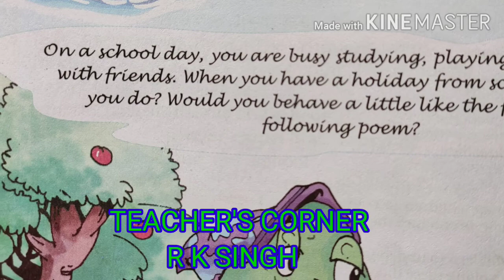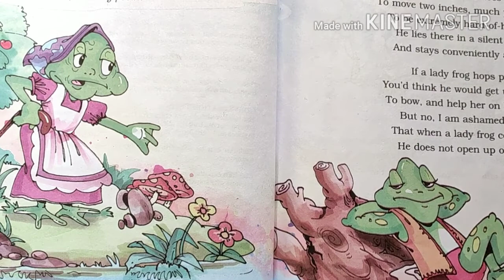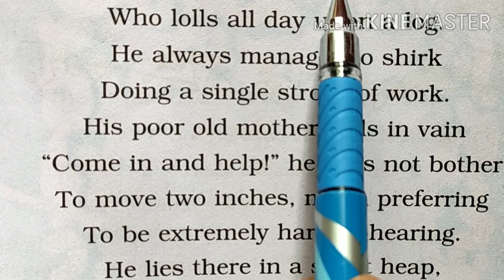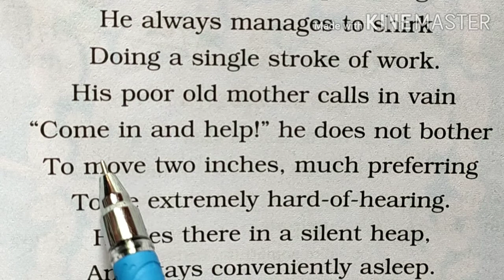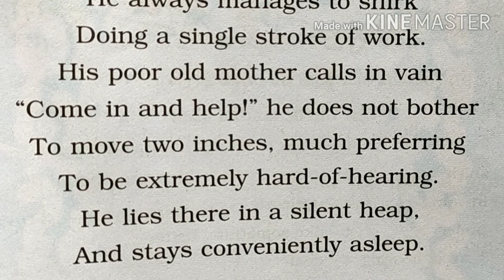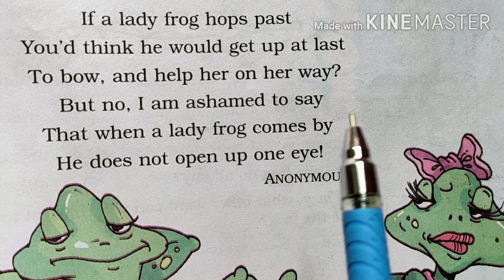The Lazy Frog/MARIGOLD- 5/in hindi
TEACHER'S CORNER/R K SINGH